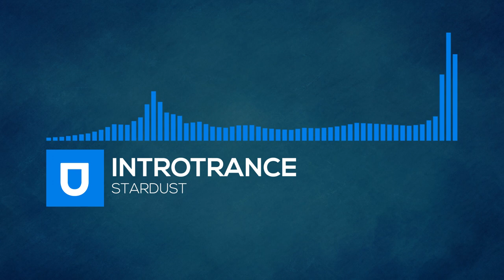Trance | Introtrance - Stardust | Umusic Records Release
Artist: Introtrance
Track: Stardust
Label: Umusic Records
Style: Trance
Catalog: U576
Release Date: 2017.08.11